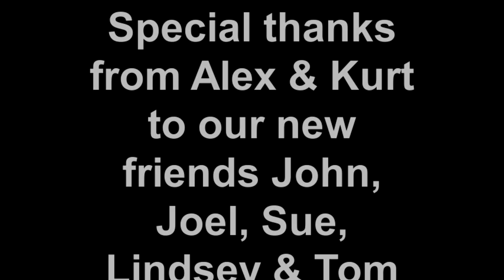Rogue Valley Zipline July 29, 2011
Hit the Rogue Valley Zipline today. Yes I screamed like a, well, like a man of course. It was spectacular! Special thanks to our new friends John, Joel, Sue, Lindsey, and Tom.